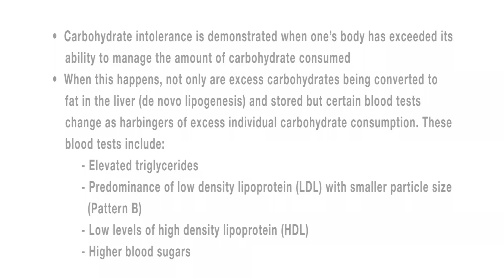Blood Tests that are Suggestive of Carbohydrate Intolerance - Weight Loss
Sect. 1; Clip 9: Dr. Sean Bourke, of JumpstartMD, interviews author Jeff Volek, Ph.D., R.D. & Stephen Phinney, MD, Ph.D. - focusing on what blood tests are suggestive of carbohydrate intolerance.